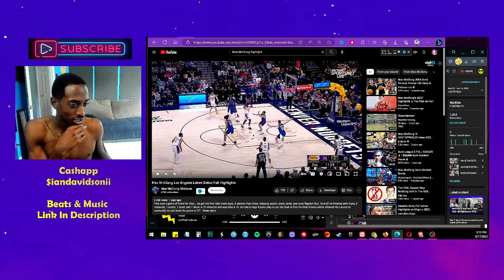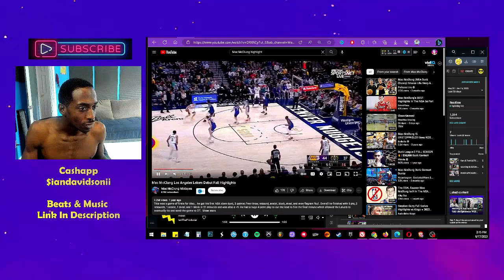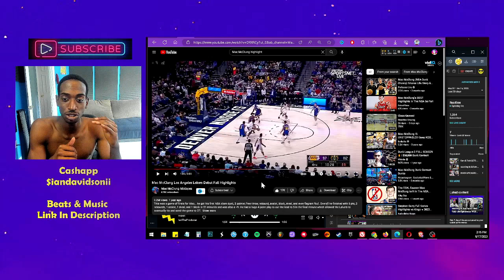reacting to reaction to CashNasty Mac McClung Teaches Me How To Dunk In 24 Hours !